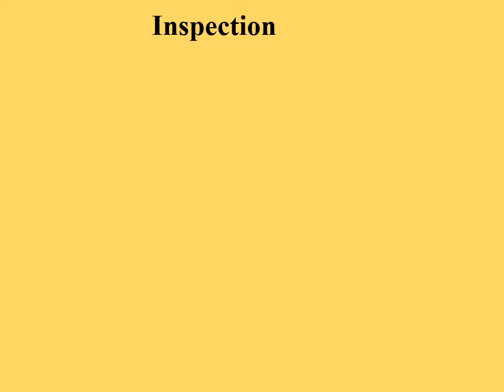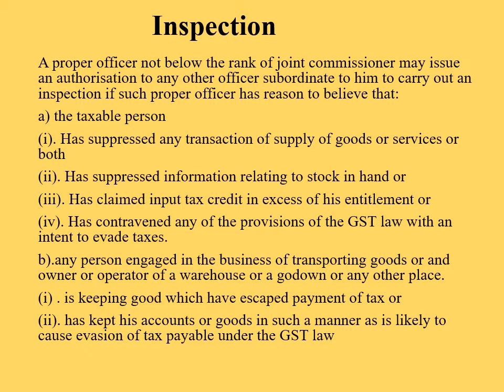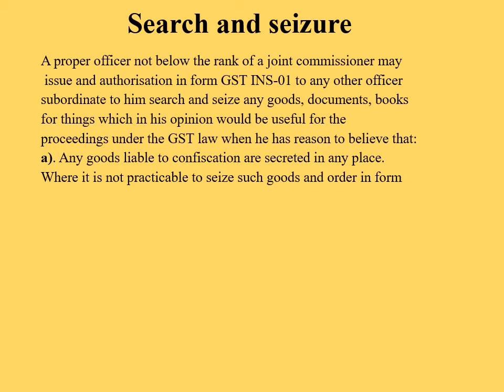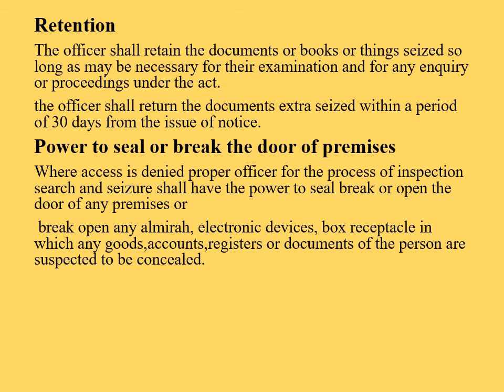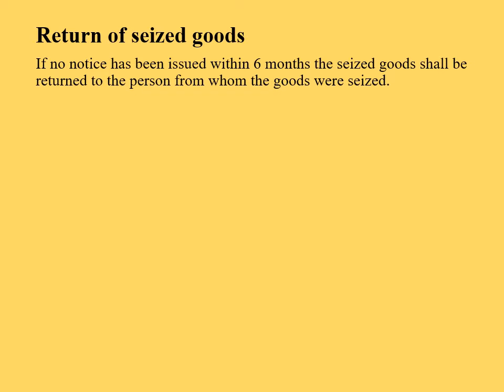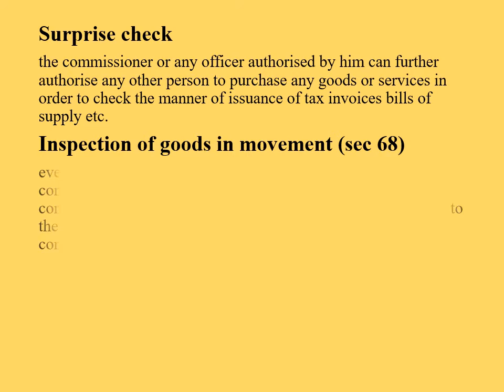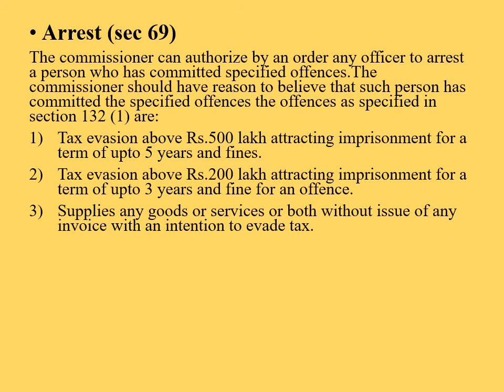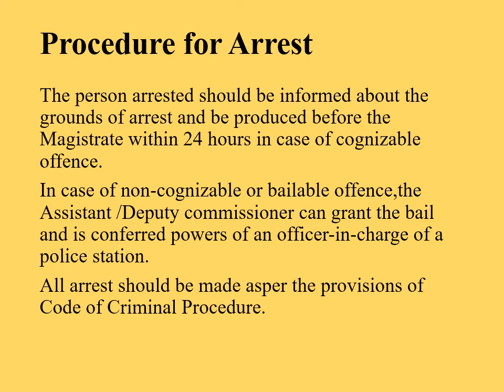Inspection,Search and Seizure